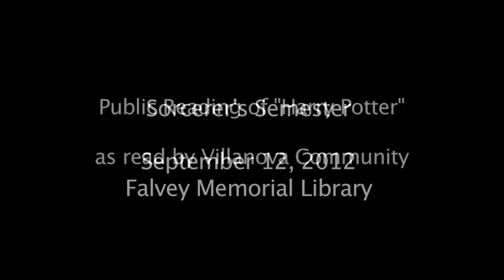"Sorcerer's Semester"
The Villanova University Community is invited to attend and participate in marathon readings of each of the books from J.K. Rowling's famous Harry Potter Series. Harry will be followed through his wizarding days at Hogwarts as every book will be read from cover to cover by volunteer faculty, staff and students. Readings will be held almost every Wednesday during the semester starting at noon and will run throughout the day in the first floor lounge. September 12 will mark the first marathon reading event and will be the official kickoff to Sorcerer's Semester. Join us to be a volunteer reader, listen to others and read along, or to find a common interest with other people at Villanova!